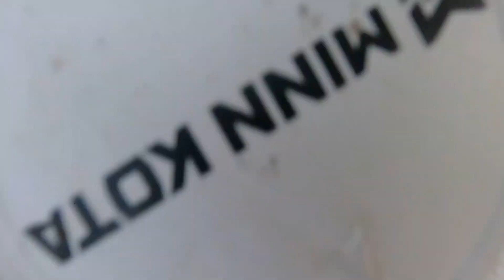Green Bay Walleyes! August 2023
The walleye bite was on fire once we found the fish. Cover water until you find the fish with crankbaits. We were using bandits which worked great for us. The walleye bite is great on the Bay throughout the whole summer!